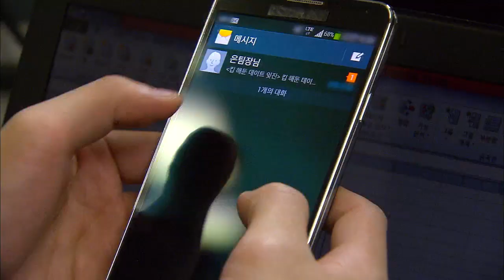[HOT] 사랑해서 남주나 18회 - 하림과 미주의 관계 궁금한 재민(이상엽)과 마음 확실히 전하는 하경(신다은) 20131130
20131130 사랑해서 남주나 18회

하림과 미주의 관계 궁금한 재민(이상엽)과 마음 확실히 전하는 하경(신다은)